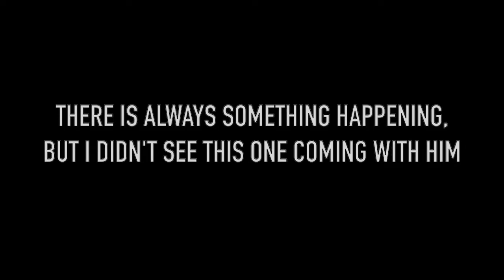And CLARA IS the WINNER, she is the best goat & I notice SOMETHING WRONG on CAMERA in that baby